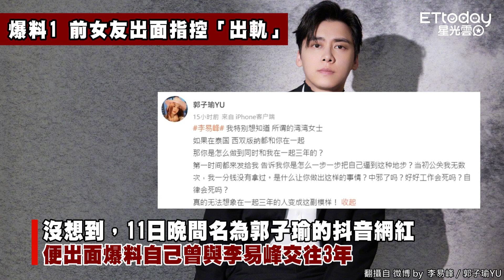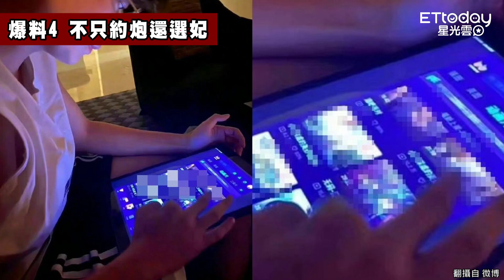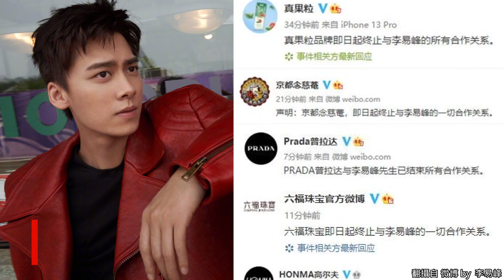李易峰嫖娼扯出「8大爆料」！ 遭控「超小氣」..還愛戴墨鏡壞壞